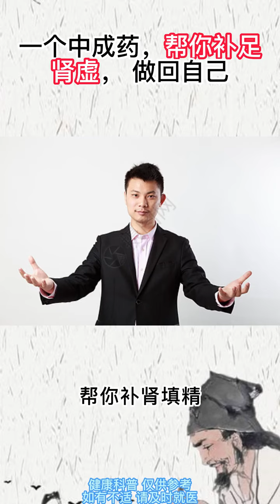肾精亏虚，中医教你一个中成药，帮你强身补脾，